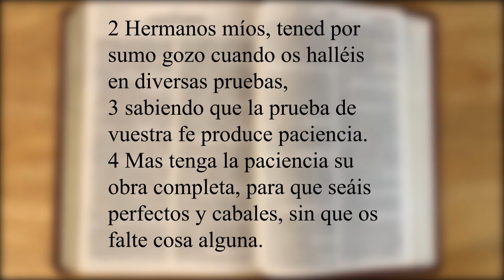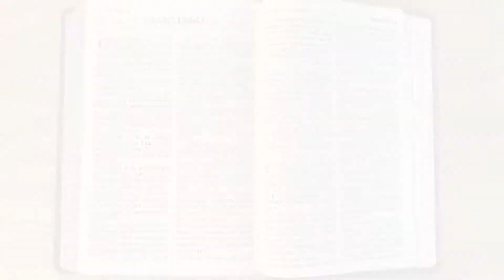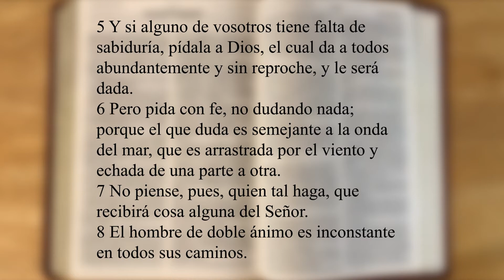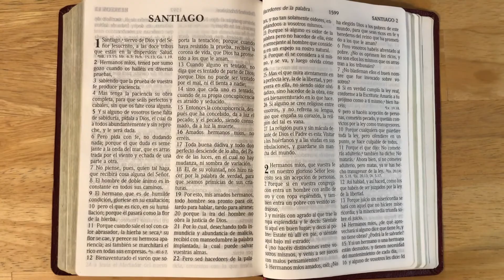Las pruebas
Una pequeña reflexión acerca de las pruebas y como ser sabios al confrontarlas y vivir de una forma tranquila. Confiar en Dios aunque nos cueste es importante. Santiago 1, el primer capitulo nos enseña muchas cosas, pero este devocional solo abarca los versículos 2 al 8.